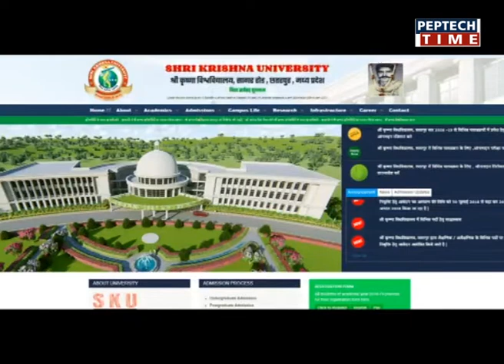शिवरात्रि पर इन युवाओं ने जो संदेश दिया उससे बच सकती है कई परिवारों की जान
⏩ खबर दिन भर में शाम 05:00 बजे